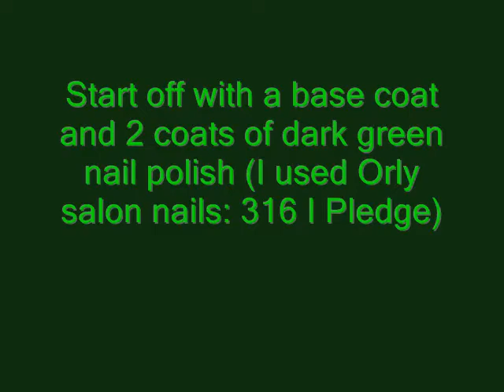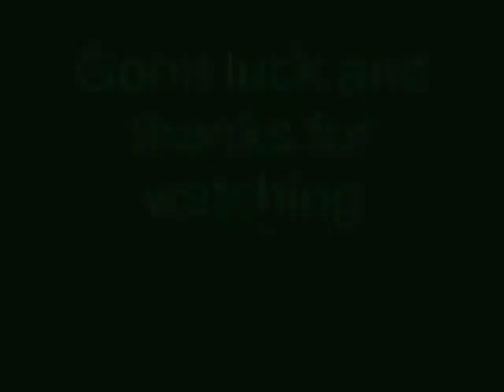Quick and Easy Nail Art Tutorial: Green Glitter Tips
Hey friends!

This is another quick and easy one, because I don't have too much time to spend on nail art, gotta study ^^

But even though you don't have a lot of time to do a fancy nail art design, but you still want your nails to look beautiful and more than just one color on our nails, you can do something like this! I think this is a gorgeous alternative and you can do this in any color you like ^^
I love wearing just one color on my nails, I've been doing that quite often lately because of a lack of time, but sometimes I want something more special ^^

All nail polishes except the top coat are new from the market! They did some special Orly sale, so I bought 8 bottles of nail polish for just 6 euros!
I also bought a few things to try out some nail art stuff :D like the glitter striper ^^

Anyways, I hope you enjoyed this quick video and have a great day
The song is Lacie by Yuki Kajiura (music box version) from Pandora Hearts

Love~

Also: tell me if you'd like to see a haul from the market or a nail polish collection video
What colour should my next video be?